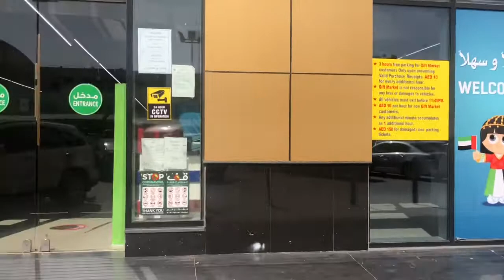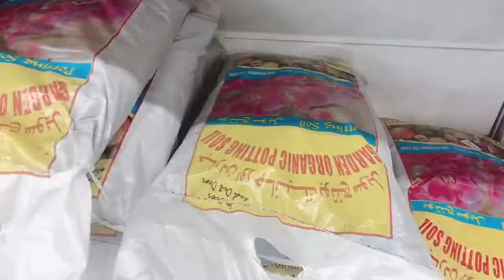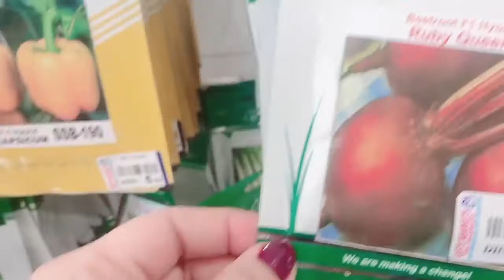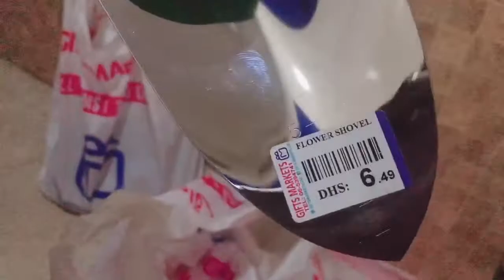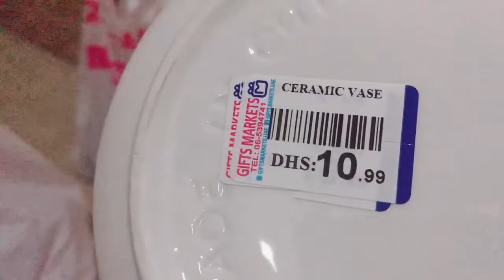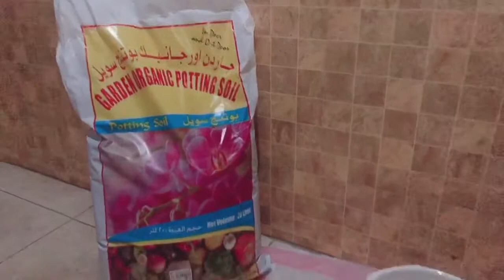Plantita Grasya | Benefits of Snake Plant & Golden Pothos | Grace R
Enjoy watching and hope you like my content today.